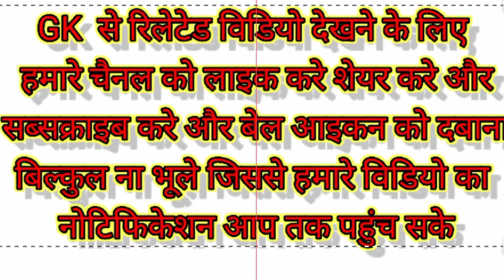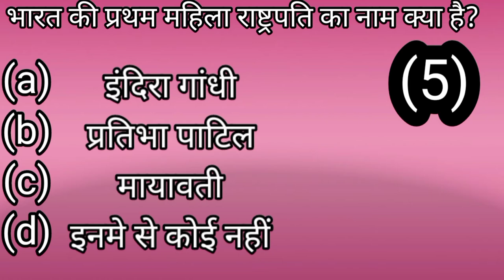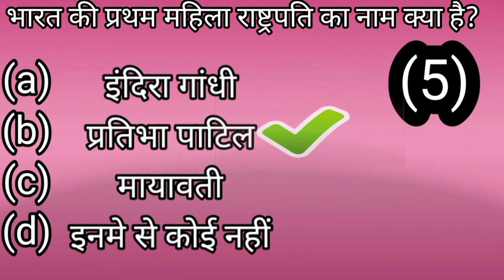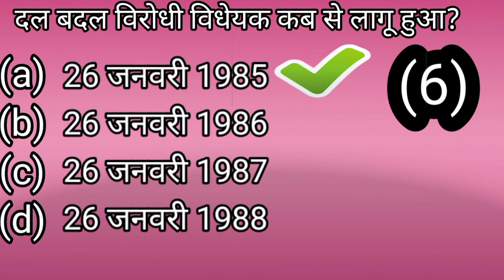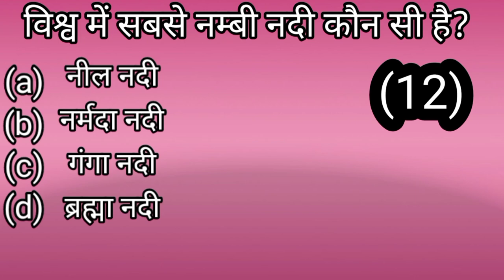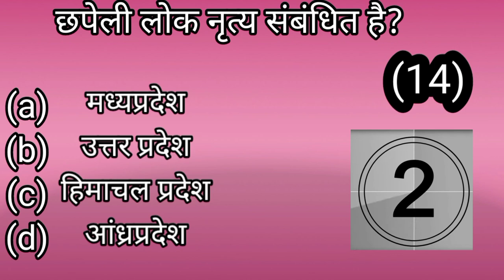TOP15Quiz{current affairs}//general knowledge Book//